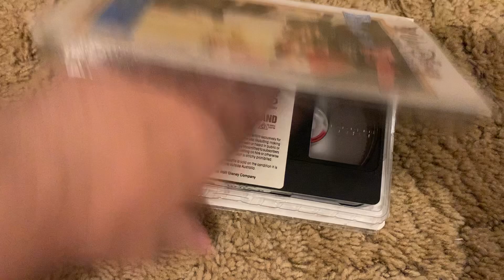Babes in Toyland 1986? Australian VHS (PAL)